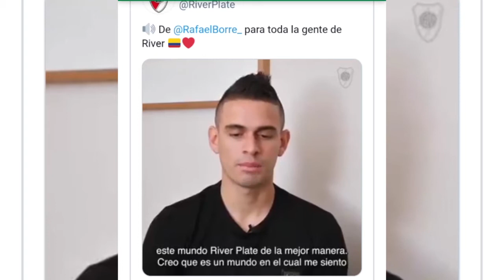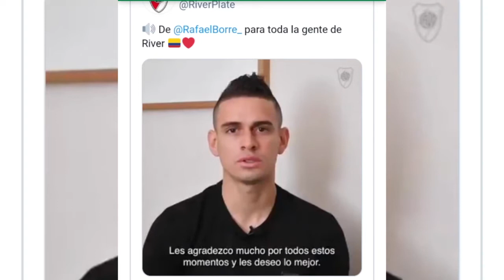SANTAFE QUIERE A ANGUELO RODIRGUEZ Y MARCOS PARA SU DELANTERA, ¿GANRA CALI CON LA BENTA DE BORRE?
HOLA EN ESTE VIDEO TE CUENTO:
-SANTAFE QUIERE A ANGUELO RODRIGUEZ Y A MARCOS PERES PARA SU DELANTERA INFORMO EL PRESIDENTE DE SANTAFE.
¿DEPORTIVO CALI GANARA ALGO CON LA BENTA DE SANTOS BORRE AL FUTBOL DE ALEMANIA?
ESTO Y MUCHO MAS EN LAS DEPOR CALINEWS.